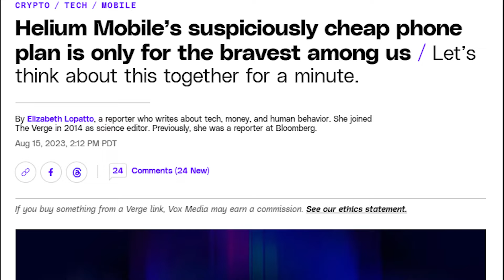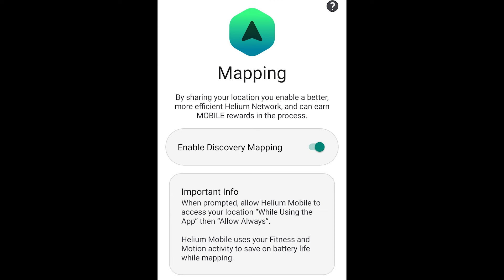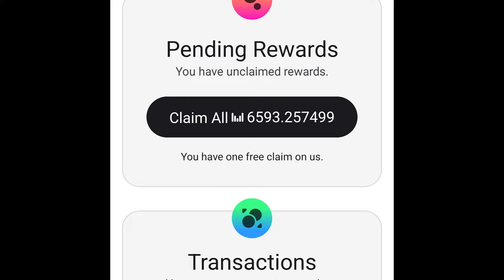I STOPPED Paying My Phone Bill! Helium Mobile's Secret Plan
TRY Helium Mobile!

JOIN the mailing list for the latest music, music videos, behind-the-scenes content, and exclusive giveaways

However, it's important to note that our recommendations are based on our own opinions and should not be considered as professional advice.

SUMMARY
Zap and Jericho discuss their experience with Helium Mobile, a crypto-based phone service that’s cheaper and helps them earn tokens, but comes with limitations.

HIGHLIGHTS
💸 Cost Savings: Helium Mobile costs $20/month, significantly less than traditional carriers.
📱 Functionality: Users can text, call, and browse the internet, but data throttling occurs after a limit.
🚀 Earning Tokens: Users earn Helium tokens by sharing location data, which can offset phone bills.
⚠️ Service Limitations: The app crashes often, and data speeds drop significantly after reaching the 30GB cap.
🔄 Crypto Learning Curve: Understanding crypto is essential; it may not be suitable for everyone.
🤔 Skepticism: Many people are hesitant to switch from established carriers due to uncertainty about new services.
💰 Potential Earnings: Users can earn up to $2 daily from tokens, but the value fluctuates significantly.

KEY INSIGHTS
💡 Cost-Effective Alternative: Helium Mobile offers an affordable phone plan that appeals to those looking to reduce expenses while exploring crypto. Its low cost attracts users, but the service’s quality must be weighed against traditional providers.
📊 User Experience: While the service works for essential functions, users may experience frustration with throttling and app stability, indicating that consistent performance is crucial for everyday use.
🧩 Integration of Crypto: The connection between mobile services and cryptocurrency can be beneficial but also confusing for new users. This dual aspect can deter those unfamiliar with crypto concepts.
🌍 Market Adaptation: The initial skepticism around a $5 service highlights psychological barriers to adopting new technologies, especially in a rapidly evolving market.
🔍 Potential for Earnings: The ability to earn tokens through

The official YouTube channel of Blacker Berry Media recording artist Banded Future